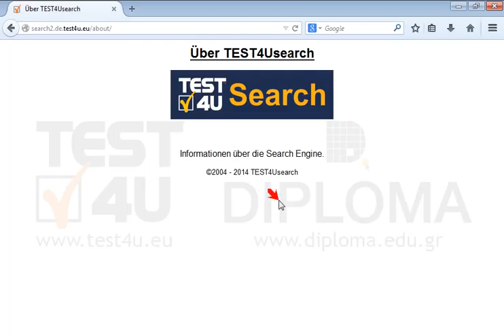Navigieren Sie zur Seite Über TEST4USearch und kopieren Sie ihren gesamten Inhalt in die...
Navigieren Sie zur Seite Über TEST4USearch und kopieren Sie ihren gesamten Inhalt in die Zwischenablage. Möchten Sie mehr. Laden Sie das TEST4U demo herunter